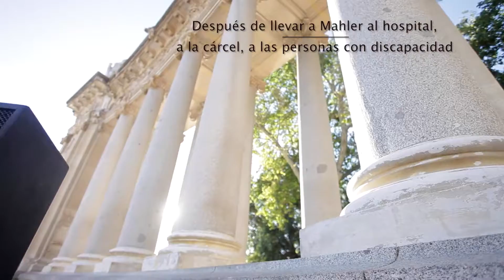Mahler en el parque del Retiro para despedir el festival Clásica x Contemporáneos II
La Fundación Montemadrid celebró el Día de la Música con un concierto de Mahler junto al estanque del Retiro  para todos los madrileños. El peruano Claudio Constantini y la argelina Louiza Hadami, dos destacados pianistas de la nuevas generaciones de músicos, interpretaron la Cuarta de Mahler y la Décima inconclusa adaptadas para piano a cuatro manos.

Este recital cerró el ciclo Clásica x Contemporáneos II, dirigido artísticamente por Xavier Güell, que bajo el lema “La Música Nos Salva” ha llevado la música clásica a lo largo de nueve conciertos a lugares y públicos a los que no suele llegar: un centro penitenciario, un hospital, el Puente de Colores de San Cristóbal… Por primera vez en España se programó la integral de las sinfonías de Mahler en adaptaciones para piano a cuatro manos a cargo de prestigiosos intérpretes bajo la dirección musical de Juan Carlos Garvayo, Premio Nacional de Música 2013.